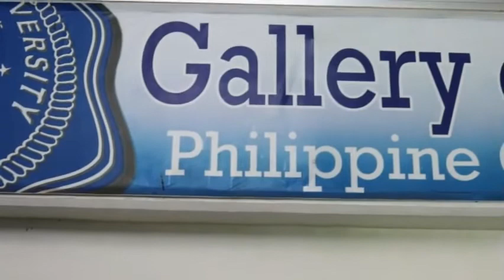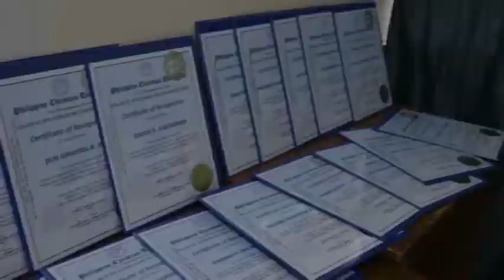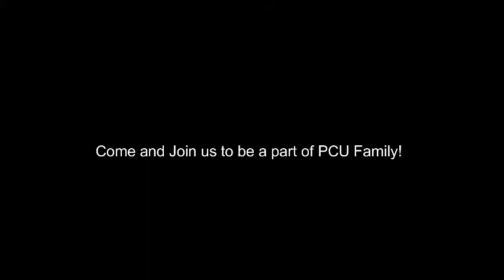PCU COLLEGE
Promotional Video for PCU College